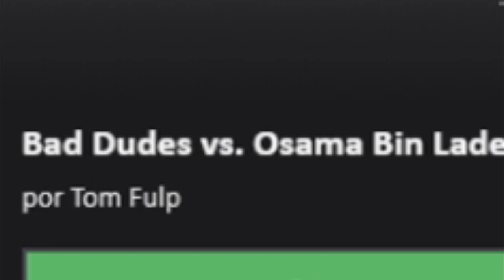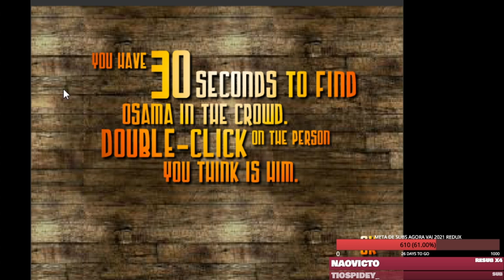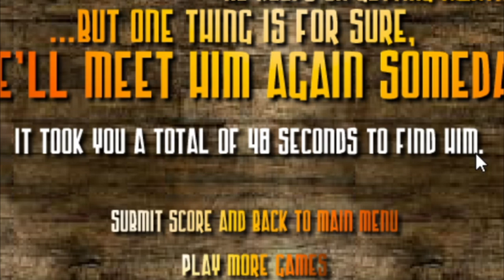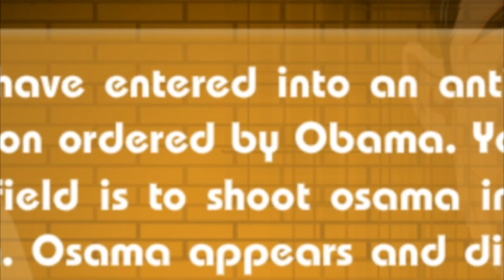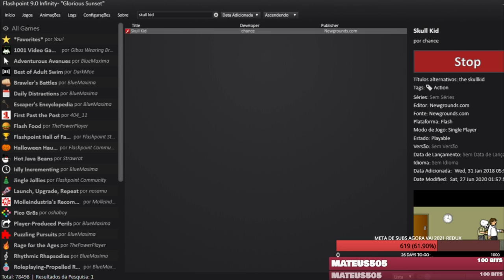jogos muito errados de flash e outros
é isso aí, não me lembrava como tinha tanta coisa pesada em flash